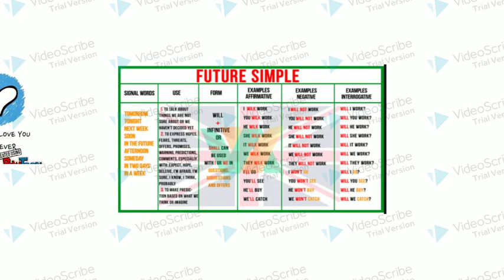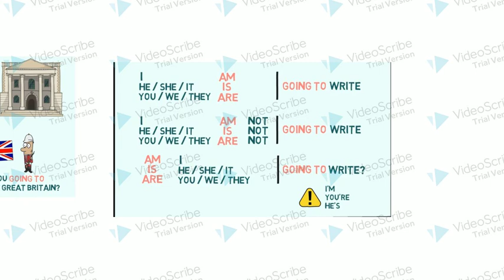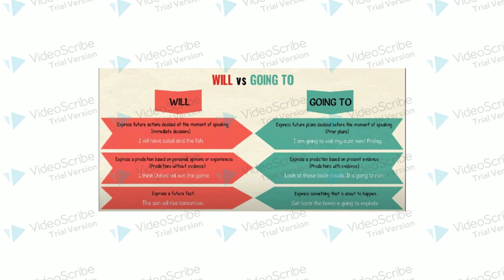4клас-will або going to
граматика